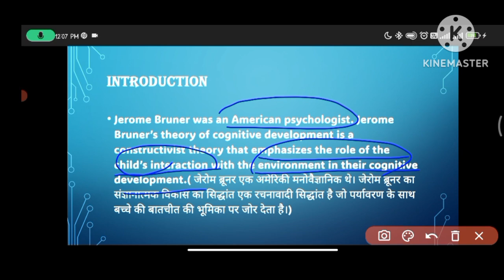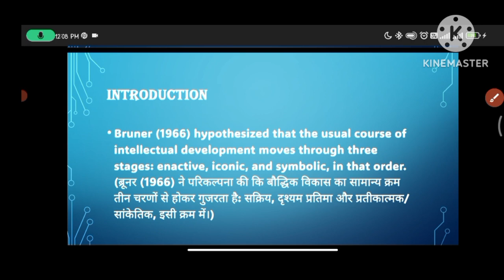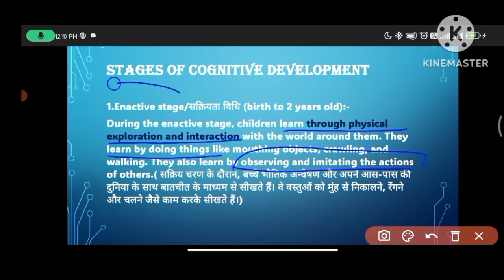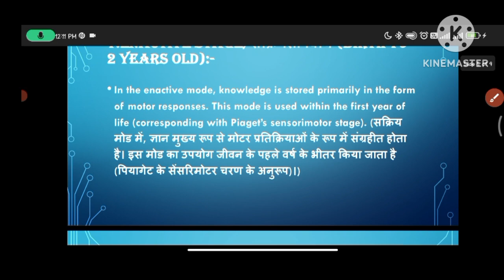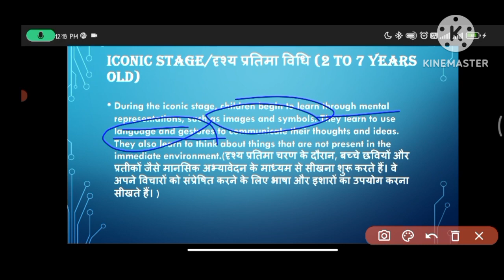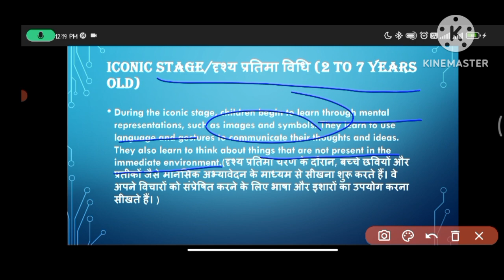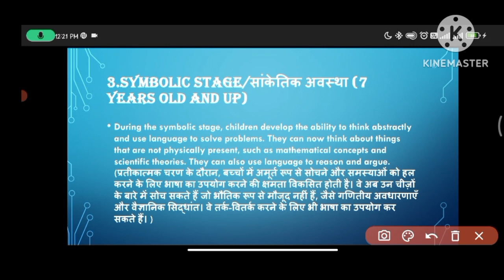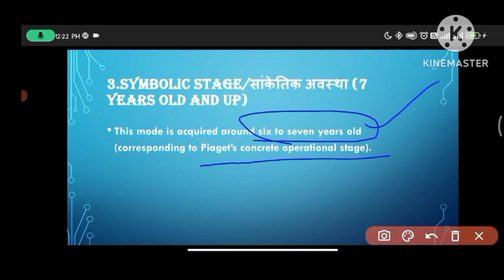Unlocking Bruner's Theory of Cognitive Development | CTET & HTET Exam Prep | Educational Psychology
Welcome to our comprehensive guide on Bruner's Cognitive Development Theory, a must-know topic for CTET and HTET exams. In this educational psychology tutorial, we'll delve into Bruner's theory, discussing concepts, stages, and real-world applications. Whether you're a student or educator, this video is your key to success in these teacher certification exams.